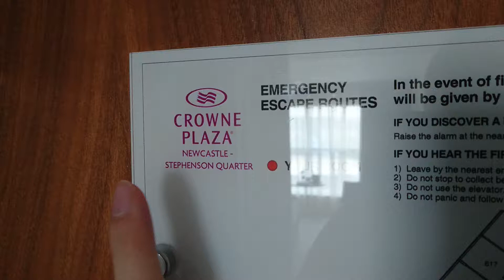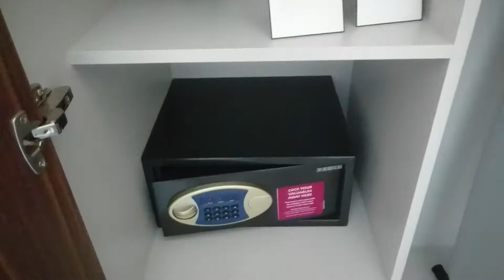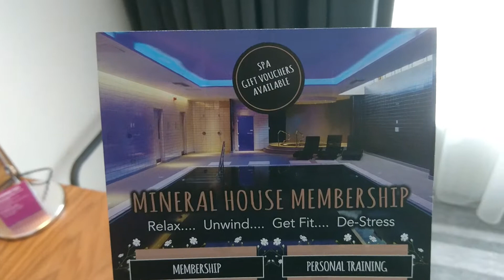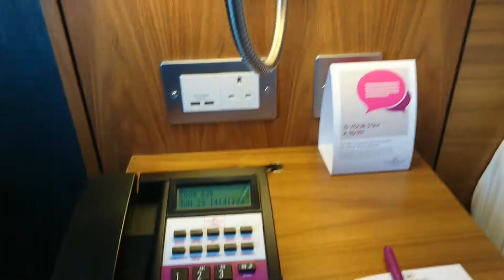Review: Crowne Plaza Newcastle - Stephenson Quarter hotel in the UK